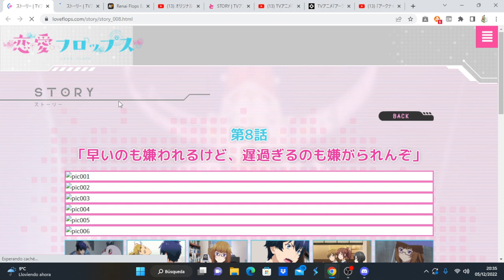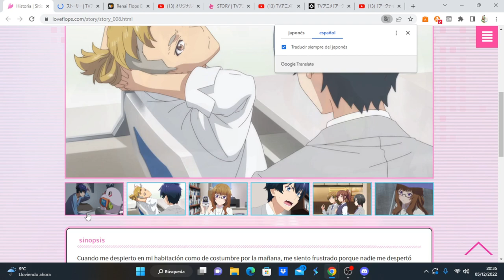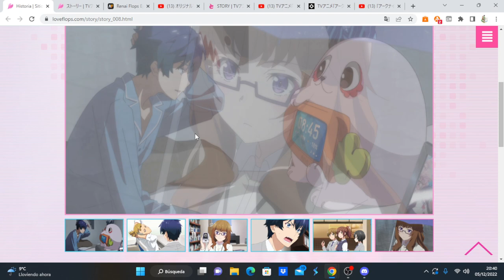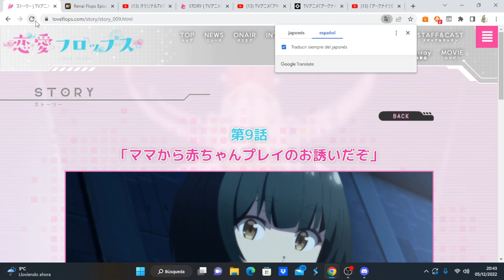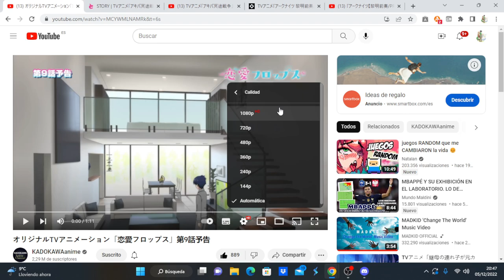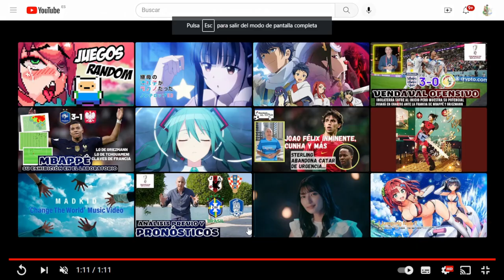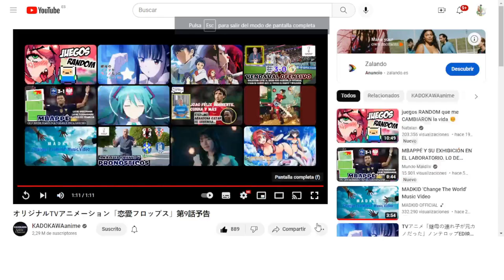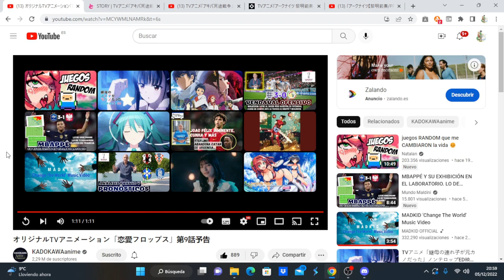Renai Flops comentando avance del capítulo 9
Anime Opening and Ending: Renai Flops